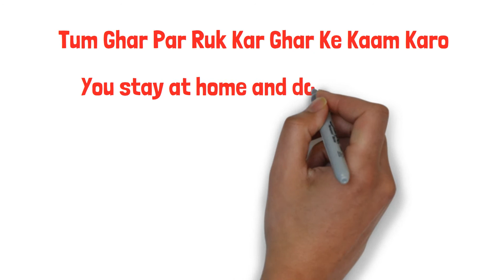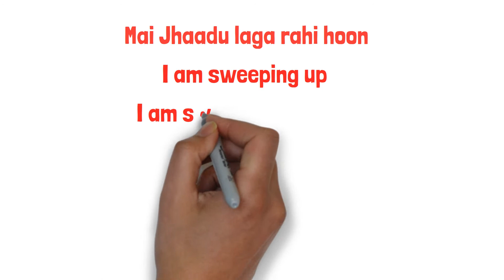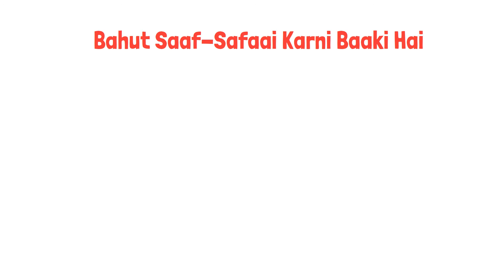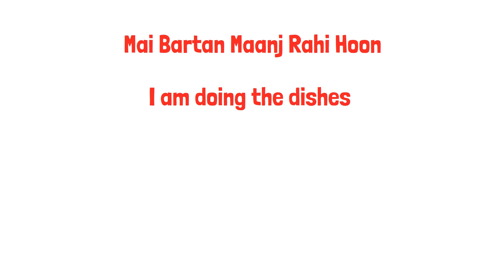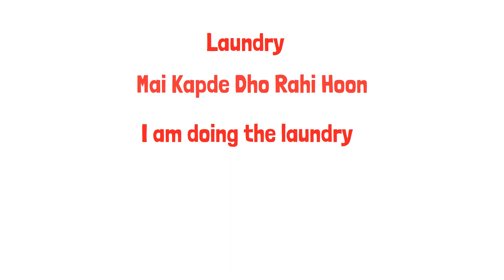English For Housewife | Routine Sentences | Speaking English | Spoken English | English Class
This video educates you about the daily use English Sentences, Words - Meaning - Vacabulary. English Speaking, Tenses, Grammer, English Practice, Conversation with wife and girlfriend in English. Synonym of Beautiful.
read english
english speaking course
english learn

english speaking
vocabulary practice